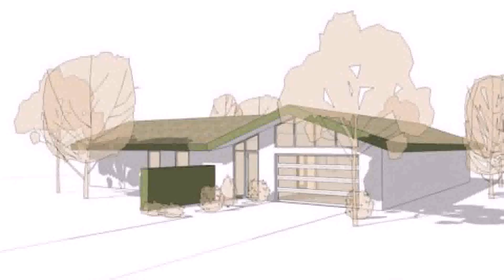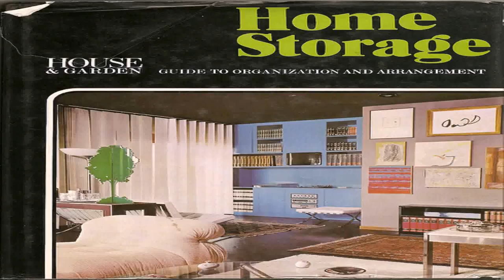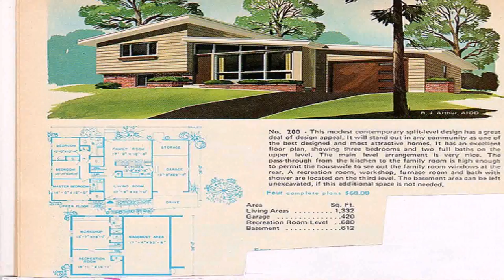60s Style House Designs (see description) (see description)